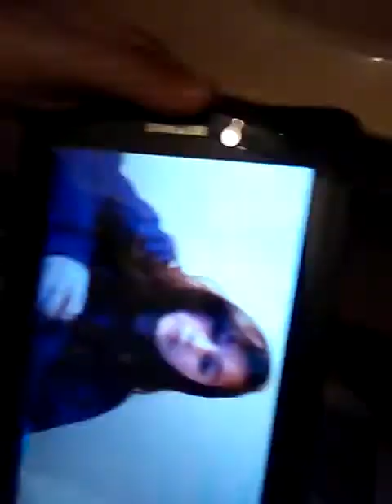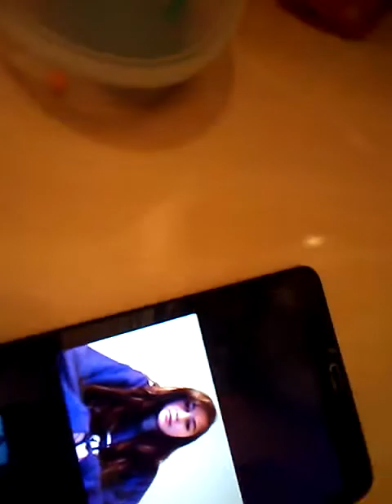Do not so this in a hunted house!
Gavin Baker